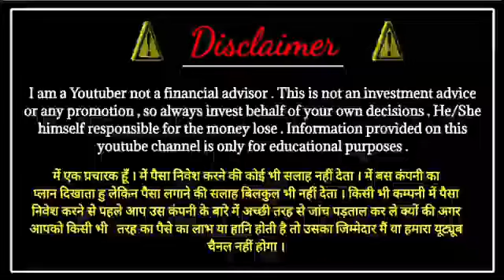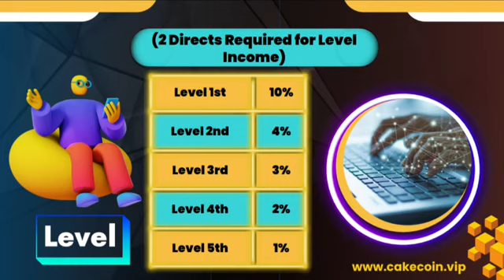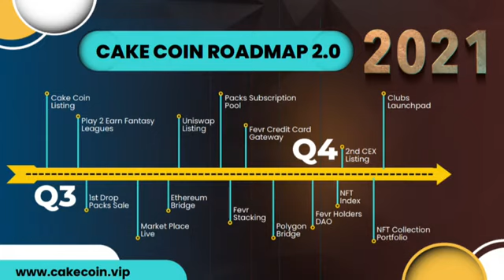CAKE COIN |CAKE COIN FULL BUSINESS PLAN IN HINDI |NEW MLM PLAN LAUNCH TODAY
Joining link 👇🏻👇🏻

new mlm
2022 best mlm plan
business Opportunity
online earning
cryptocurrency news
crypto news
top 5 undervalued altcoins
10 top altcoin
crypto coins
day trading
automated trading
algorithmic trading